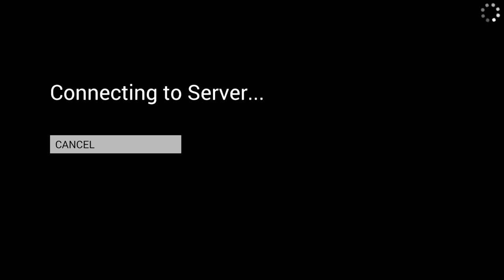DJ KIWI FM PLAYING HUMAN FALL FLAT